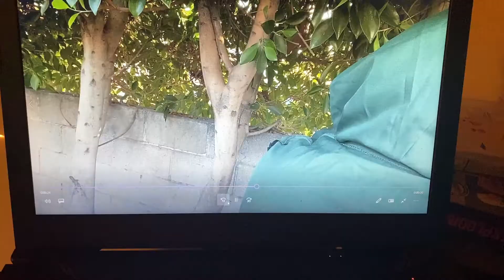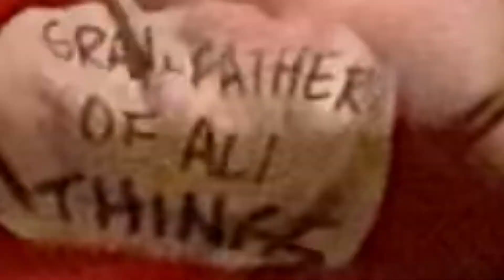Fervor and Tears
Created by Nicholas Howe
Genre: Period Drama